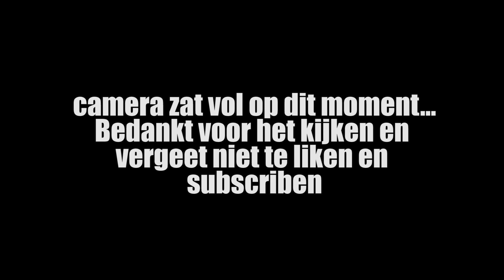Rocket Bunny Del Sol Project! || Part 3 || sanding Sanding SANDING!!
Part 3 van de Rocket Bunny Del Sol kit!! In deze video ga je zien dat zelf een kit maken een heel hoop schuurwerk is.

Polyestershoppen, Voor alles wat kleeft!